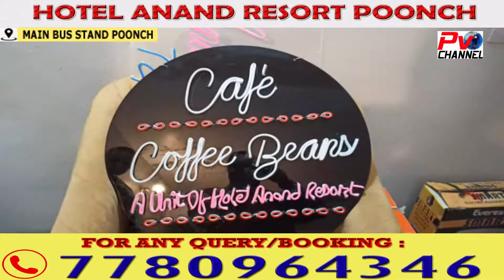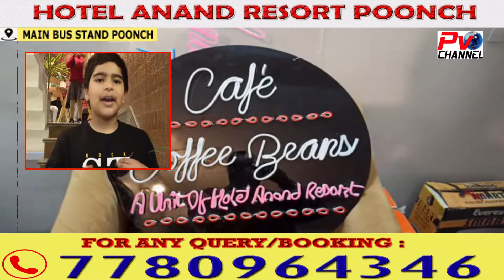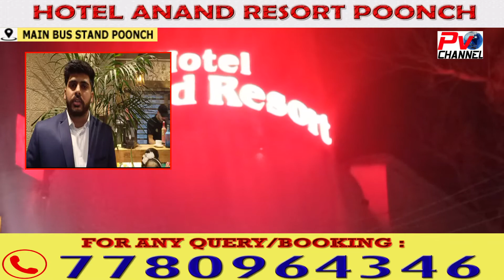Hotel Anand Resort Poonch, Main Bus Stand Poonch.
Hotel Anand Resort Poonch
Main Bus Stand Poonch